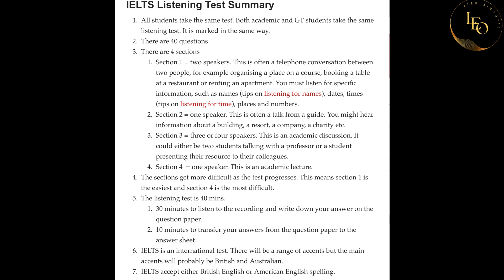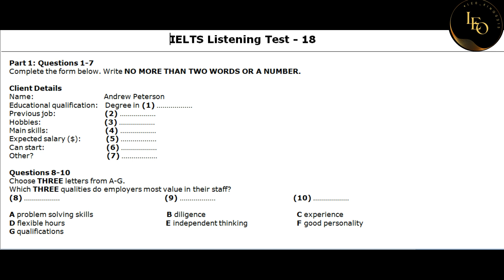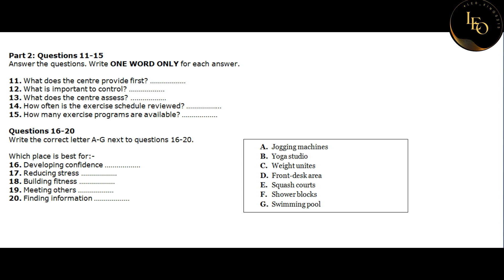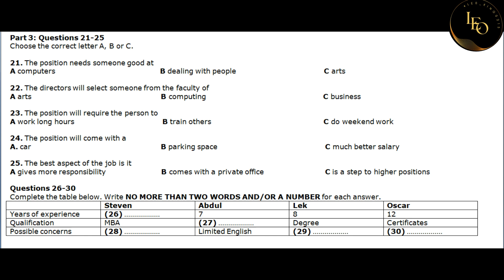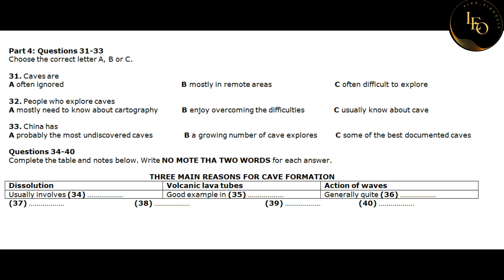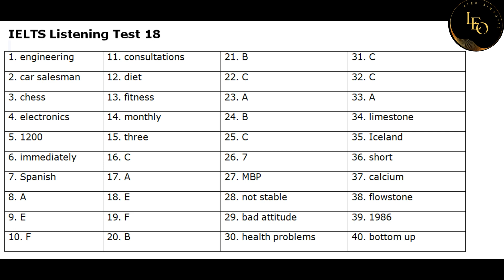Recent IELTS Listening Actual Test 18; Part 2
In this video, we are providing you with a listening practice test in order to help you prepare for the IELTS Listening Test
2023. This practice test has the same structure as the actual test, so if you are able to pass it, you are well on your way to a successful score.
Emigration.